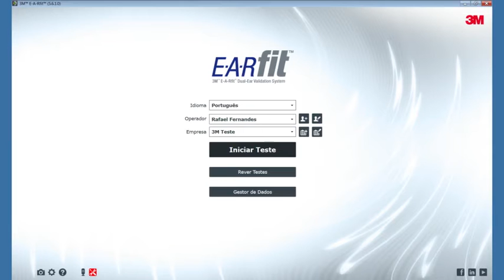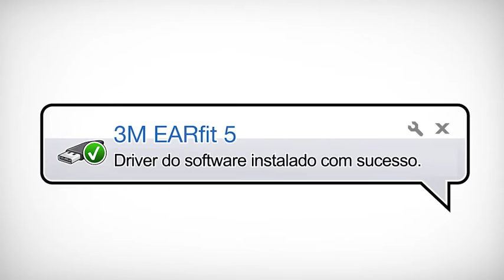3M EARfit Montagem do Equipamento - Parte 2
Vídeo do 3M EARfit Montagem do Equipamento - Parte 2